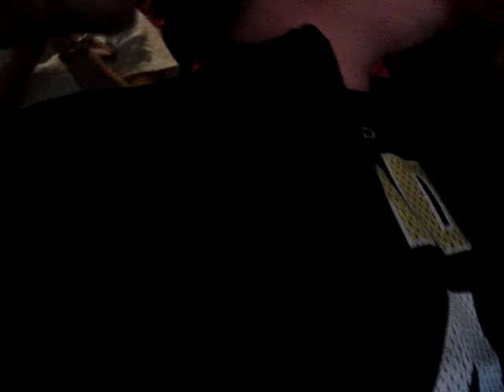2009-2010 Purdue Boilermakers at Indiana Hoosiers, Episode 5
Charging foul.